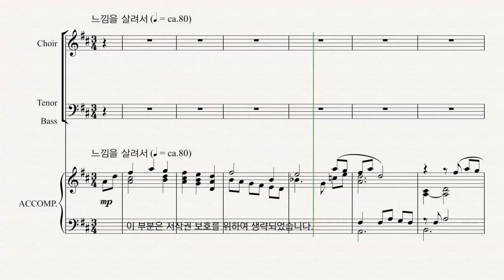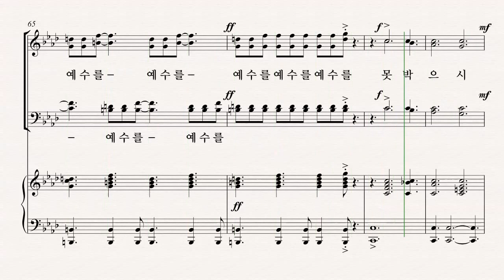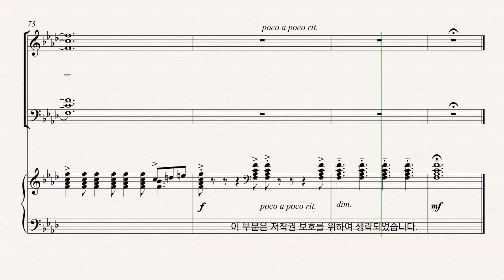[부활절 칸타타] 최지은 '그날' 01.서곡 - A